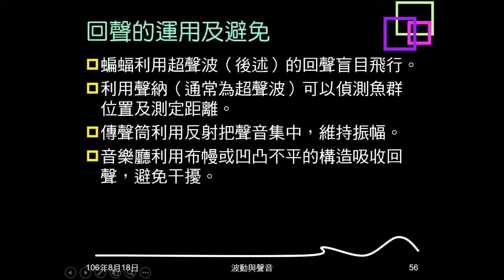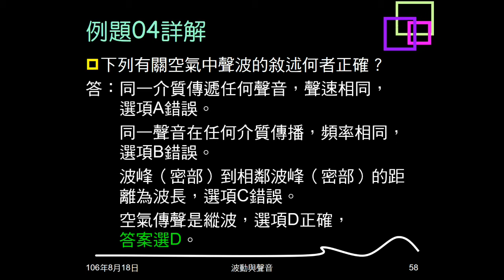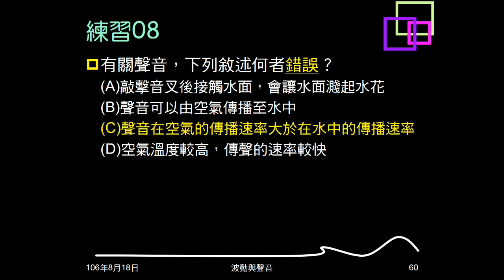106學年複習聲音05：例題04；練習07、08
例題04、練習07問關於聲音（聲波）敘述，何者正確。練習08問何者錯誤。